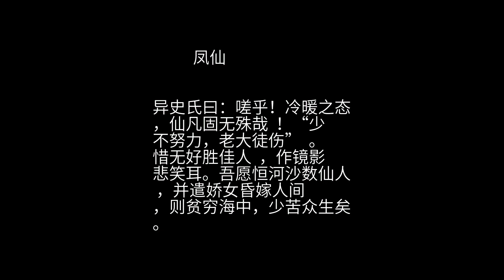聊斋 之 凤仙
刘赤水，平乐人  ，少颖秀  ，十五入郡庠  。父母早亡，遂以游荡自废 。家不中赀，而性好修饰，衾榻皆精美。一夕，被人招饮，忘灭烛而去。酒数行，始忆之，急返。闻室中小语，伏窥之，见少年拥丽者眠榻上。宅临贵家废第，恒多怪异，心知其狐，亦不恐。入而叱曰：“卧榻岂容鼾睡 ！”二人惶遽，抱衣赤身遁去。遗紫纨袴一，带上系针囊。大悦，恐其窃去，藏衾中而抱之。俄一蓬头婢自门罅入  ，向刘索取。刘笑要偿 。婢请遗以酒，不应；赠以金，又不应。婢笑而去，旋返曰：“大姑言：如赐还，当以佳耦为报。”刘问：“伊谁？”曰：“吾家皮姓，大姑小字八仙，共卧者胡郎也；二姑水仙，适富川丁官人；三姑凤仙，较两姑尤美，自无不当意者。”刘恐失信，请坐待好音。婢去复返曰：“大姑寄语官人：好事岂能猝合？适与之言，反遭诟厉。但缓时日以待之，吾家非轻诺寡信者 。”刘付之。 过数日，渺无信息。薄暮，自外归，闭门甫坐 ，忽双扉自启，两人以被承女郎，手捉四角而入，曰：“送新人至矣！”笑置榻上而去。近视之，酣睡未醒，酒气犹芳，豜颜醉态，倾绝人寰。喜极，为之捉足解袜，抱体缓裳。而女已微醒，开目见刘，四肢不能自主，但恨曰：“八仙淫婢卖我矣！”刘狎抱之。女嫌肤冰，微笑曰：“今夕何夕，见此凉人！”刘曰：“子兮子兮，如此凉人何！”遂相欢爱。既而曰：“婢子无耻，玷人床寝，而以妾换袴耶！必小报之！”从此无夕不至，绸缪甚殷。袖中出金钏一枚，曰：“此八仙物也。”又数日，怀绣履一双来，珠嵌金绣 ，工巧殊绝，且嘱刘暴扬之 。刘出夸示亲宾。求观者皆以赀酒为贽，由此奇货居之。女夜来，作别语。怪问之，答云：“姊以履故恨妾，欲携家远去，隔绝我好。”刘惧，愿还之。女云：“不必，彼方以此挟妾，如还之，中其机矣。”刘问：“何不独留？”曰：“父母远去，一家十馀口，俱托胡郎经纪，若不从去，恐长舌妇造黑白也。”从此不复至。 逾二年，思念綦切。偶在途中，遇女郎骑款段马  ，老仆鞚之 ，摩肩过，反启障纱相窥，丰姿艳绝。顷，一少年后至，曰：“女子何人？似颇佳丽。”刘亟赞之。少年拱手笑曰：“太过奖矣！此即山荆也 。”刘惶愧谢过。少年曰：“何妨。但南阳三葛，君得其龙  ，区区者又何足道！”刘疑其言。少年曰：“君不认窃眠卧榻者耶？”刘始悟为胡。叙僚婿之谊 ，嘲谑甚欢。少年曰：“岳新归，将以省觐 ，可同行否？”刘喜，从入萦山。山上故有邑人避难之宅，女下马入。少间，数人出望，曰：“刘官人亦来矣。”入门谒见翁妪 。又一少年先在，靴袍炫美。翁曰：“此富川丁婿。”并揖就坐。少时，酒炙纷纶  ，谈笑颇洽。 翁曰：“今日三婿并临，可称佳集。又无他人，可唤儿辈来，作一团覈之会 。”俄，姊妹俱出。翁命设坐，各傍其婿。八仙见刘，惟掩口而笑；凤仙辄与嘲弄；水仙貌少亚，而沉重温克  ，满座倾谈，惟把酒含笑而已。于是履舄交错 ，兰麝熏人，饮酒乐甚。刘视床头乐具毕备，遂取玉笛，请为翁寿。翁喜，命善者各执一艺 ，因而合座争取，惟丁与凤仙不取。八仙曰：“丁郎不谙可也，汝宁指屈不伸者？”因以拍板掷凤仙怀中，便串繁响 。翁悦曰：“家人之乐极矣！儿辈俱能歌舞，何不各尽所长？”八仙起，捉水仙曰：“凤仙从来金玉其音  ，不敢相劳，我二人可歌《洛妃》一曲 。”二人歌舞方已，适婢以金盘进果，都不知其何名。翁曰：“此自真腊携来  ，所谓‘田婆罗’也 。”因掬数枚送丁前。凤仙不悦曰：“婿岂以贫富为爱憎耶？”翁微哂不言 。八仙曰：“阿爹以丁郎异县，故是客耳。若论长幼，岂独凤妹妹有拳大酸婿耶？”凤仙终不快，解华妆，以鼓拍授婢，唱《破窑》一折  ，声泪俱下。既阕 ，拂袖径去，一座为之不欢。八仙曰：“婢子乔性犹昔  。”乃追之，不知所往。 刘无颜，亦辞而归，至半途，见凤仙坐路旁，呼与并坐。曰：“君一丈夫，不能为床头人吐气耶？黄金屋自在书中 ，愿好为之！”举足云：“出门匆遽，棘刺破复履矣。所赠物，在身边否？”刘出之，女取而易之。刘乞其敝者，冁然曰  ：“君亦大无赖矣！几见自己衾枕之物 ，亦要怀藏者？如相见爱，一物可以相赠。”旋出一镜付之曰：“欲见妾，当于书卷中觅之，不然，相见无期矣。”言已，不见。怊怅而归  。 视镜，则凤仙背立其中，如望去人于百步之外者  。因念所嘱，谢客下帷 。一日，见镜中人忽现正面，盈盈欲笑，益重爱之。无人时，辄以共对。月馀，锐志渐衰，游恒忘返。归见镜影，惨然若涕，隔日再视，则背立如初矣：始悟为己之废学也。乃闭户研读，昼夜不辍，月馀，则影复向外。自此验之，每有事荒废，则其容戚，数日攻苦，则其容笑。于是朝夕悬之，如对师保 。如此二年，一举而捷。喜曰：“今可以对我凤仙矣！”揽镜视之，见画黛弯长  ，瓠犀微露 ，喜容可掬，宛在目前。爱极，停睇不已。忽镜中人笑曰：“‘影里情郎，画中爱宠 ’，今之谓矣。”惊喜四顾，则凤仙已在座右。握手问翁媪起居，曰：“妾别后，不曾归家，伏处岩穴，聊与君分苦耳。”刘赴宴郡中，女请与俱，共乘而往，人对面不相窥。既而将归，阴与刘谋，伪为娶于郡也者。女既归，始出见客，经理家政。人皆惊其美，而不知其狐也。 刘属富川令门人，往谒之。遇丁，殷殷邀至其家，款礼优渥。言：“岳父母近又他徙。内人归宁，将复。当寄信往，并诣申贺。”刘初疑丁亦狐，及细审邦族 ，始知富川大贾子也。初，丁自别业暮归  ，遇水仙独步，见其美，微睨之。女请附骥以行  ，丁喜，载至斋，与同寝处。棂隙可入 ，始知为狐。女言：“郎无见疑。妾以君诚笃，故愿托之。”丁嬖之  ，竟不复娶。刘归，假贵家广宅，备客燕寝  ，洒扫光洁，而苦无供帐 。隔夜视之，则陈设焕然矣。过数日，果有三十馀人，赍旗采酒礼而至，舆马缤纷，填溢阶巷。刘揖翁及丁、胡入客舍，凤仙逆妪及两姨入内寝。八仙曰：“婢子今贵，不怨冰人矣。钏履犹存否？”女搜付之，曰：“履则犹是也，而被千人看破矣。”八仙以履击背，曰：“挞汝寄于刘郎。”乃投诸火，祝曰：“新时如花开，旧时如花谢。珍重不曾着，姮娥来相借 。”水仙亦代祝曰：“曾经笼玉笋  ，着出万人称。若使姮娥见，应怜太瘦生 。”凤仙拨火曰：“夜夜上青天，一朝去所欢。留得纤纤影，遍与世人看。”遂以灰捻柈中  ，堆作十馀分，望见刘来，托以赠之，但见绣履满柈，悉如故款 。八仙急出，推袢堕地，地上犹有一二只存者，又伏吹之，其迹始灭。次日，丁以道远，夫妇先归。八仙贪与妹戏，翁及胡屡督促之，亭午始出 ，与众俱去。 初来，仪从过盛，观者如市。有两寇窥见丽人，魂魄丧失，因谋劫诸途。侦其离村，尾之而去。相隔不盈一矢 ，马极奔，不能及。至一处，两崖夹道，舆行稍缓，追及之，持刀吼咤，人众都奔。下马启帘，则老妪坐焉。方疑误掠其母，才他顾，而兵伤右臂 ，顷已被缚。凝视之，崖并非崖，乃平乐城门也，舆中则李进士母，自乡中归耳。一寇后至，亦被断马足而絷之。门丁执送太守，一讯而伏。时有大盗未获，诘之，即其人也。明春，刘及第 。凤仙以招祸，故悉辞内戚之贺。刘亦更不他娶。及为郎官  ，纳妾，生二子。 异史氏曰：嗟乎！冷暖之态，仙凡固无殊哉  ！“少不努力，老大徒伤”  。惜无好胜佳人  ，作镜影悲笑耳。吾愿恒河沙数仙人 ，并遣娇女昏嫁人间  ，则贫穷海中，少苦众生矣。